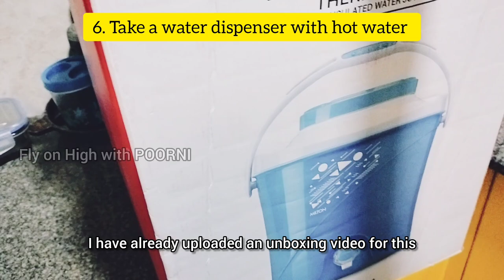பாண்டிச்சேரி போய்ட்டு வரலாம் | Pondicherry 2 Days Weekend Travel Planning | Fly on High with POORNI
Trolly

In this video you will all see about the,very famous Weekend Hangout Tourist Place near Tamilnadu.Yes it is the most Beautiful Sea city of the India - Pondicherry ,which is near chennai .Botanical Gardens,French Colony,promonade Beach or the Rock Beach,Serenity Beach,Paradise Beach Island,Pondicherry Sunday Market and the Club & Pub are the main attraction of Pondicherry.They resembles the Goa Tourist Places,Phuket in Thailand,Alleppey Beach in Kerala or Cochin Tourism in Kerala,Bentota in Sri Lanka Tourism .This video will show you all about the Pondicherry trip planning.

Fly​ on High with POORNI